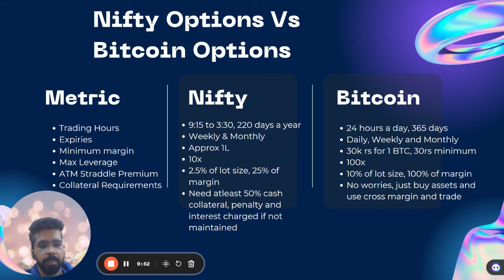Nifty vs Bitcoin Options | Which is better?